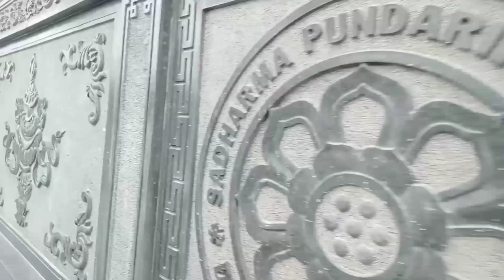Chùa Huê Nghiêm Q2 _ ngôi chùa 300 năm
Videos giới thiệu về tiểu sử chùa Huê Nghiêm Q2. một ngôi chùa với tiểu sử 300 năm tại Sài Gòn..mời quý vị và các bạn cùng xem.